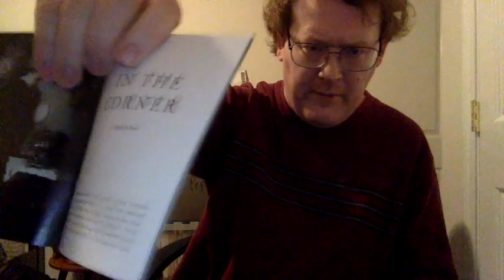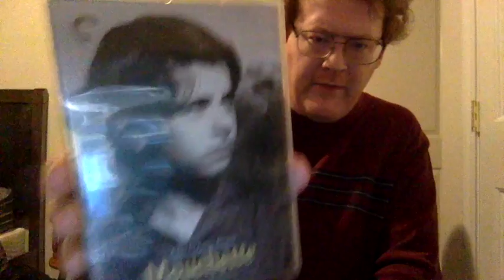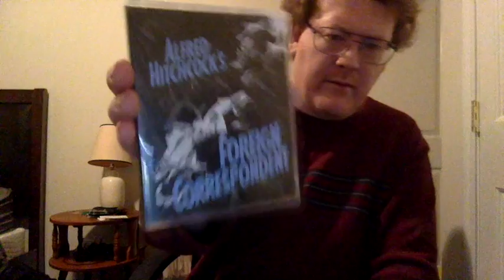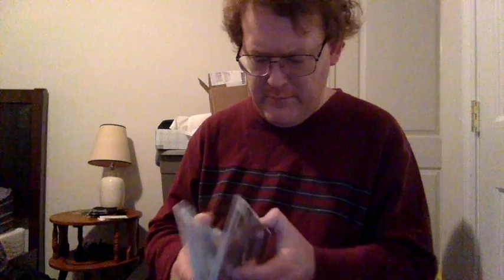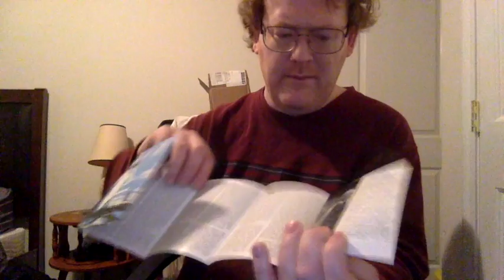Part Three of my November 2015 Criterion haul from Barnes and Noble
This video is about Part Three of my November 2015 Criterion haul from Barnes and Noble